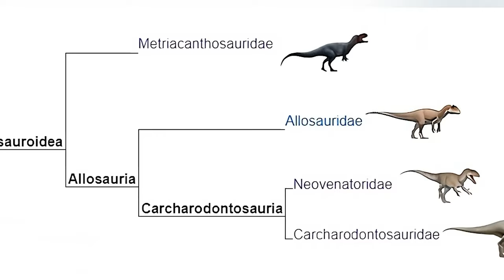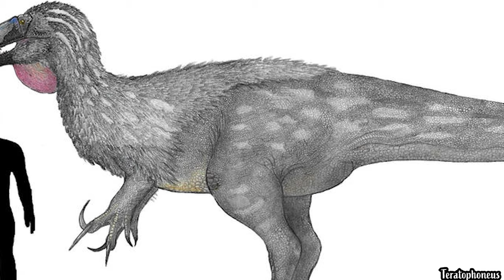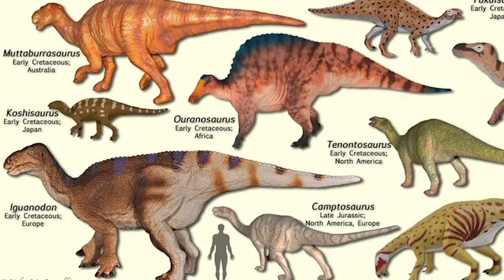Der PERFEKTE Menschenfressende Dinosaurier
Track: Context Sensitive - EPIC TRAILER MUSIC Tethys

Track: legionnaire 2022 remaster by Scott Buckley – released under CC-BY 4.0.